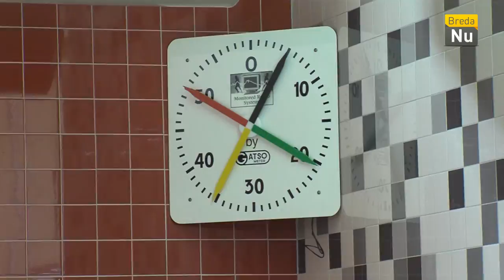BredaNu Actueel: Landelijke Prijs voor Zwemschool Breda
Zwemschool Breda heeft de landelijke autistenvriendelijkheids-prijs gewonnen vanwege de specifieke aanpak die zij hanteren.